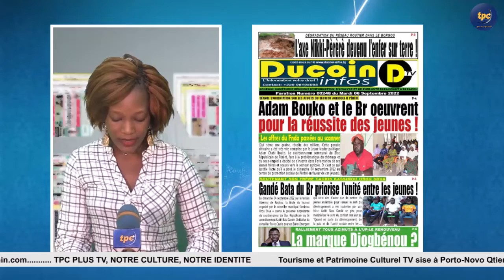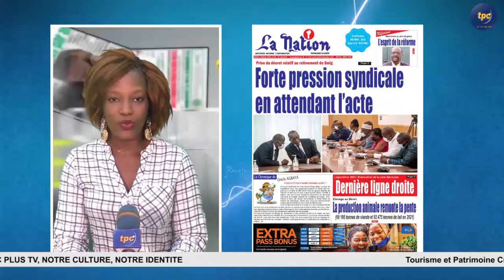UNES DE LA PRESSE DU 06/09/2022 SUR TPC PLUS TV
Suivez le calendrier des Fêzans et la Présentation des Unes de la presse de ce Mardi 06 Septembre 2022 sur TPC PLUS TV